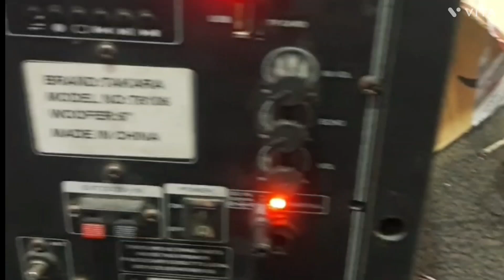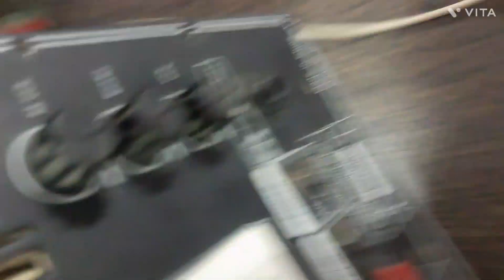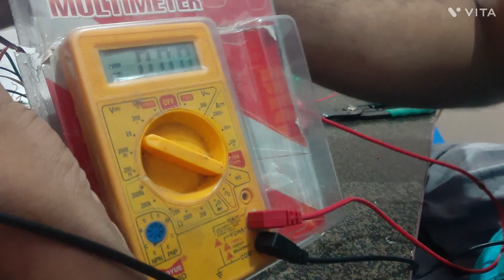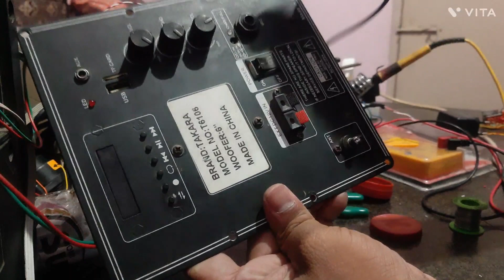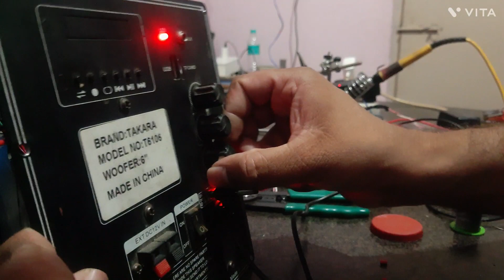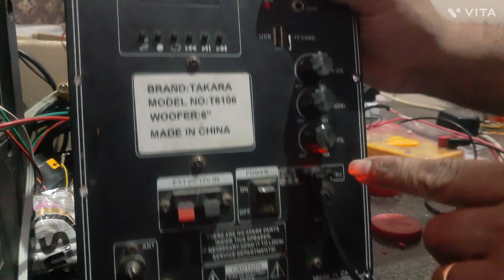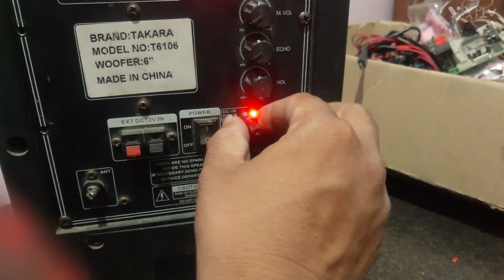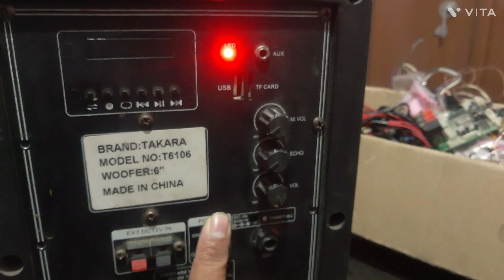Bluetooth party speaker repair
In this video, we're going to show you how to repair a Bluetooth speaker port – something that could prevent you from using your speaker! If you're having trouble with your Bluetooth speaker, be sure to watch this video to learn how to fix it!

Don't miss out on this chance to get your Bluetooth speaker working again! Register now and we'll send you the repair instructions right away!